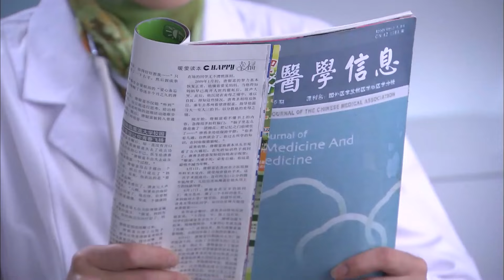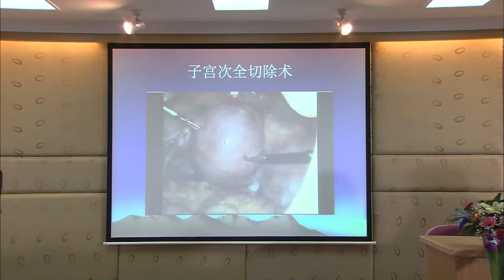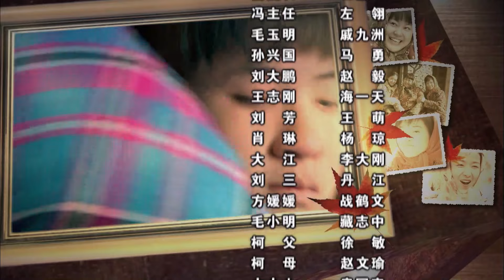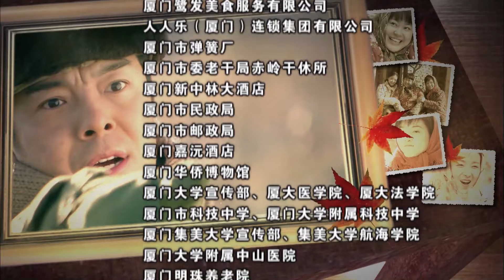我的母亲们 16（生母为前程抛弃儿子，结义姐妹忍辱负重帮她养大成人，上演催人泪下的苦情大剧）